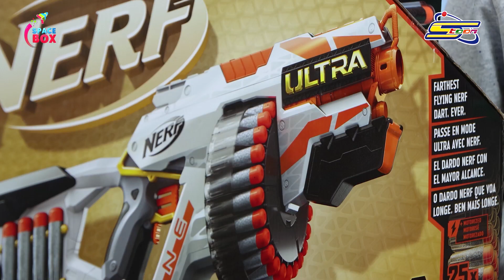Nerf Ultra - سبيس بوكس | نيرف ألترا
تابعوا الحلقة الكاملة من سبيس بوكس لمتابعة كل خطوة من خطوات فتح اللعبة الجديدة من نيرف ألترا Nerf Ultra
 على القناة الرسمية لسبيس بوكس  ولا تنسوا الأشتراك وضغط زر الإشعارات ليصلكم إشعار بكل الحلقات و الألعاب الجديدة
من خلال الرابط التالي 😍👇

قناة شباب المستقبل مستمرة في تقديم  أعمال الانمي والكرتون الجديدة يومياً وباللغة العربية ، لذا فعلوا جرس